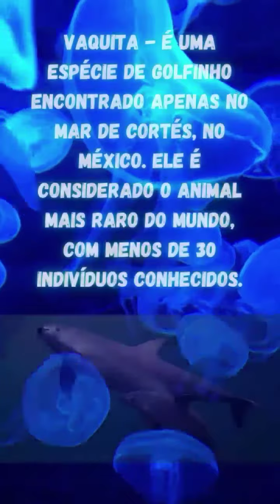Animais mais raros do mundo